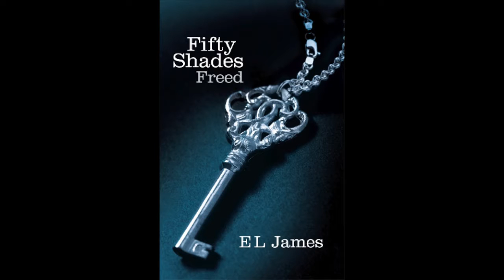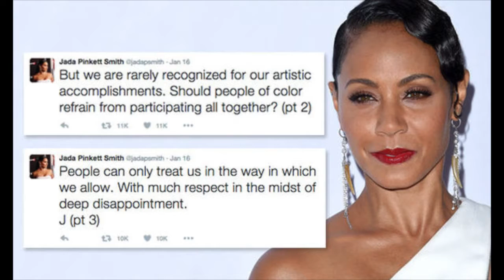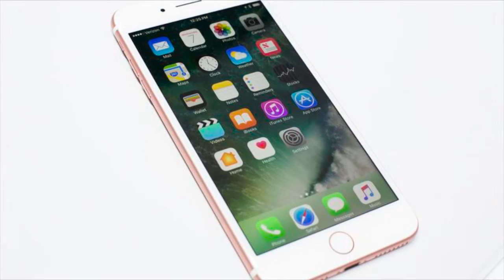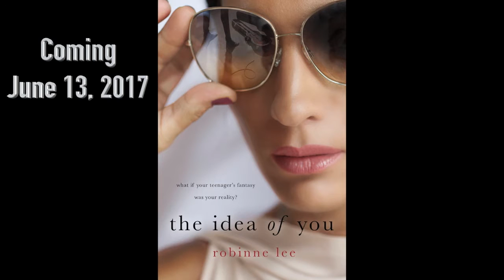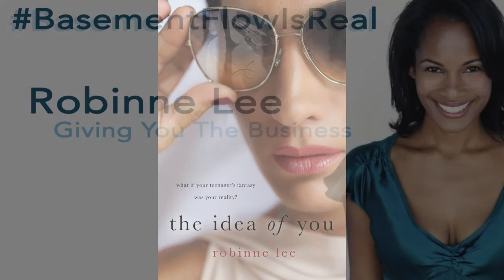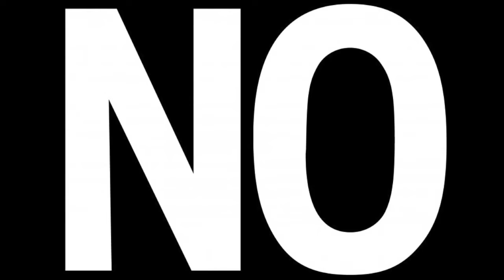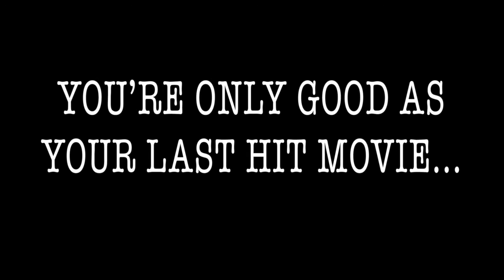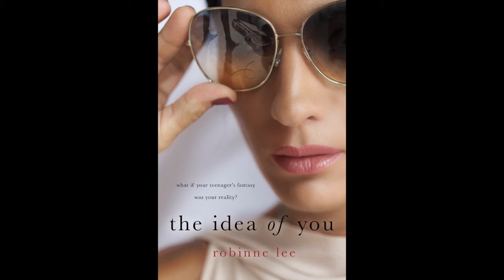BasementFlowIsReal Presents: Robinne Lee - Giving You The Business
Actress and Author Robinne Lee enters the BasementFlowIsReal to discuss her career, acting, the business of Hollywood and her new movie Fifty Shades Darker! Get an up and close view from one of Hollywood's own! You won't wanna miss this one!!